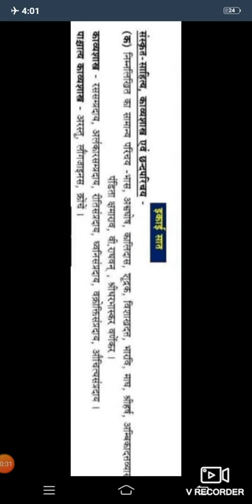UGC NET /JRF-Sanskrit /nta UGC sanskrit code-25_unit-7लांजाइनस#sanskrit #/mahadev sanskritm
UGC NET /JRF-Sanskrit /nta UGC sanskrit code-25_unit-7 लांजाइनस सामान्य परिचय/mahadev sanskritm
sanskrit In UGC NET /JRF-Sanskrit /nta UGC sanskrit code-25_unit-7क्रोचे परिचय /mahadev sanskritm
NTA UGC-NET/JRF-
UGC Sanskrit Code-25 /unit 7